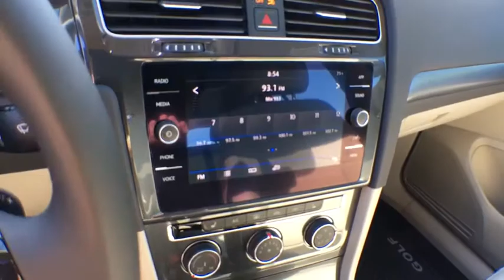2018 Volkswagen Golf SportWagen Tyler, Longview, Lufkin, Nacogdoches, Shreveport, TX 762404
TORNADO RED New 2018 Volkswagen Golf SportWagen available in Tyler, Texas at
2018 Volkswagen Golf SportWagen 1.8T SE Auto - Stock#: 762404 - VIN#: 3VWD17AU1JM762404

Patterson Volkswagen
3800 Chandler Hwy